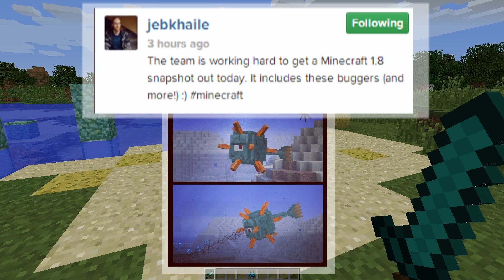Minecraft News 1.8 - Ocean Mob Looks Terrifying ! ! !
So Jeb has finally revealed the new Ocean Mob and it looks AWESOME ! ! !

Previous Episodes On New Features!

Do you want to get in contact with me?

and be sure to press that like button.

Artist: Kasbo
Song: Horizon

★ Frequently Asked Questions:
A: All software is listed on my channels about page.